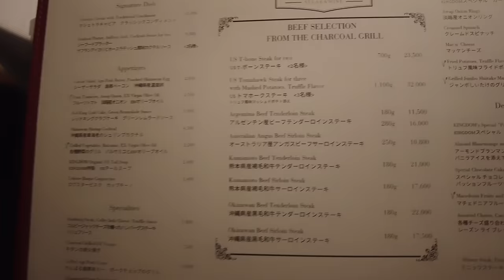【沖縄VLOG】食べて飲んでプール入って最高すぎた✌️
前編はもうちょい仕事してるので
両方見てね✌️笑

【公式ファンクラブ“Only YOURS”】
誰よりも近い距離で三上悠亜を知れて、繋がれる場所が誕生しました💓

🤍沢山のゆあーずに参加してもらうために無料でも楽しめるコンテンツを用意
🤍今なら初回限定"2週間無料"で全ての投稿を楽しめる

♡お問合せは公式SNSへDM又メールにて

【お仕事依頼】
案件やお仕事はこちらに💌

【SNS情報】